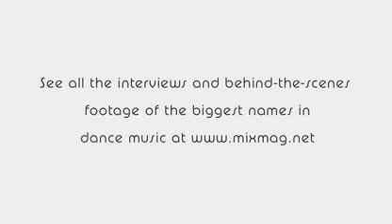The Prodigy, Mixmag 25 Years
The Prodigy on 25 years of Mixmag. To celebrate, the magazine has shot an amazing, foldout cover with the 25 biggest names in electronic music.

Shot by Ralph Moore and Graeme Mill

Featuring Daft Punk, Fatboy Slim, Basement Jaxx, LCD Soundsystem, The Prodigy, Moby, Mylo, Richie Hawtin, Roisin Murphy, Dizzee Rascal, Paul van Dyk, Goldie, Sven Vath, Felix Da Housecat, Erick Morillo, Sasha, Faithless, Underworld and more, it's the biggest dance music magazine cover ever!

On sale April 17th!